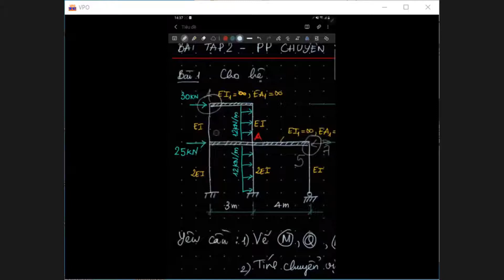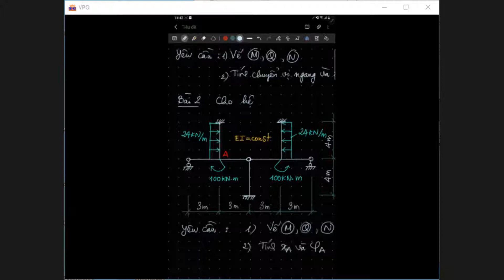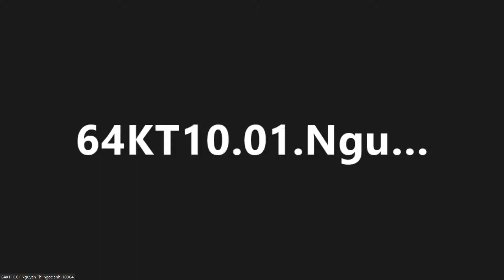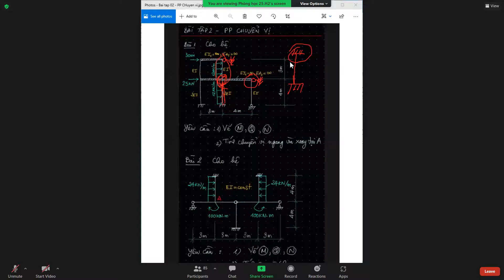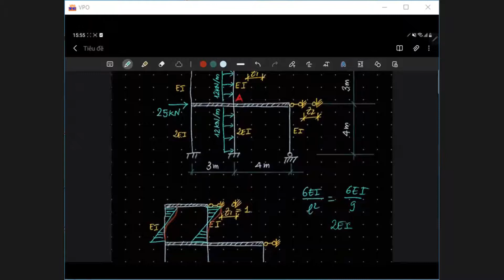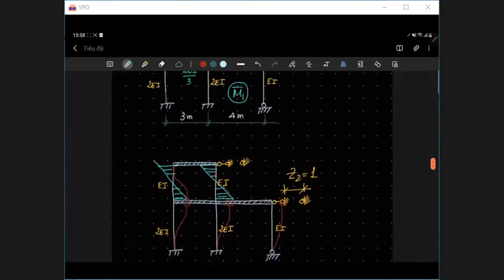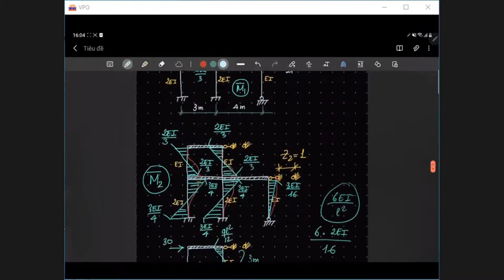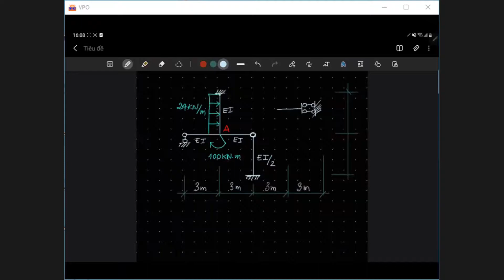CƠ HỌC KẾT CẤU 2 - BÀI TẬP (3)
🖖🏼Mã môn học : 030212🖖🏼
# 030212#Cohocketcau#HọcOnlineNUCE#NUCE#Đạihọcxâydựng